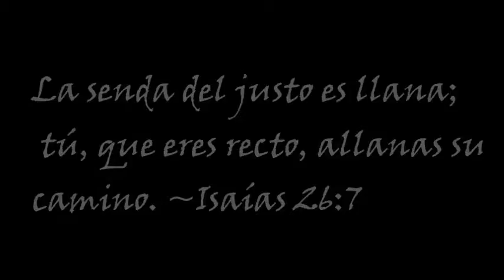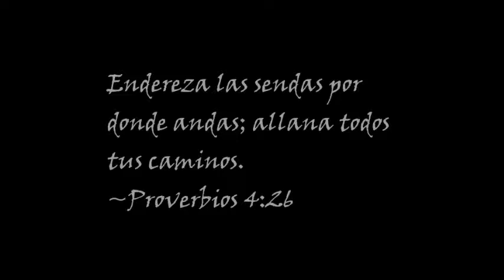Aniversario 17 - El Camino